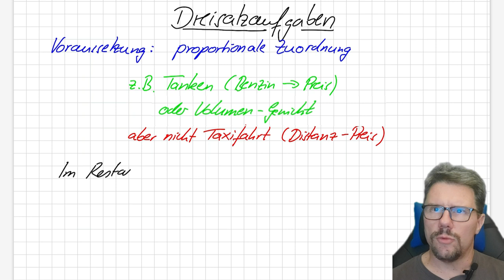So einfach funktioniert der Dreisatz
Zuerst kläre ich, unter welcher Voraussetzung man den Dreisatz anwenden kann und danach zeige ich an drei Beispielen, wie das mit einer ganz einfachen Schreibweise funktioniert.
0:11 Voraussetzung für die Anwendbarkeit des Dreisatzes
1:08 die erste Aufgabe
2:21 die zweite Aufgabe
3:17 die dritte Aufgabe

Zielgruppe: Schüler/innen der Sek. I